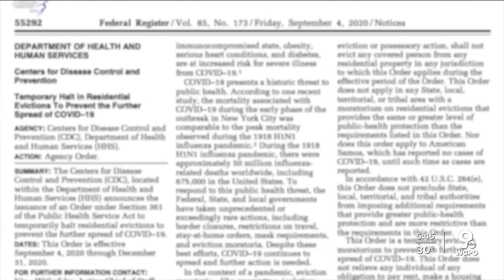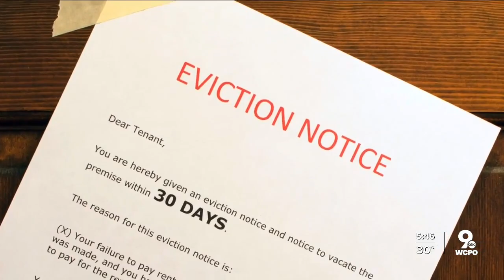DWYM: More Pandemic Evictions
The national moratorium on evictions was extended into this year – to keep families suffering during the pandemic from ending up homeless, but many Tri-Staters are still facing eviction.